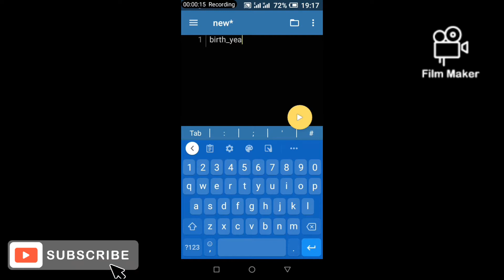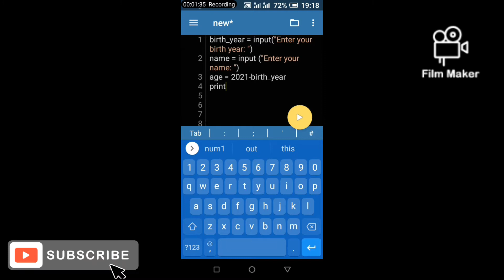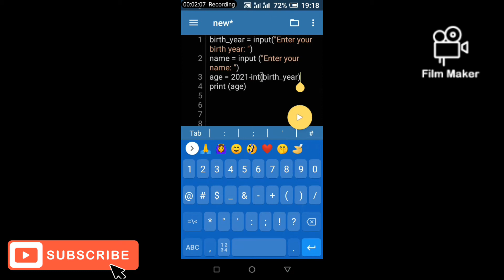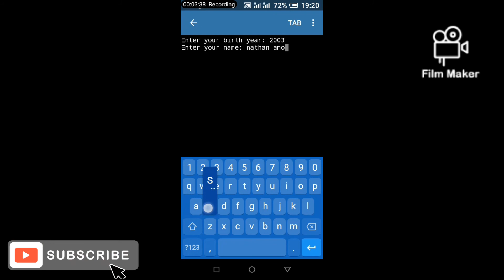coding a simple age calculator in python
in these tutorial we will code a simple age calculator in python.